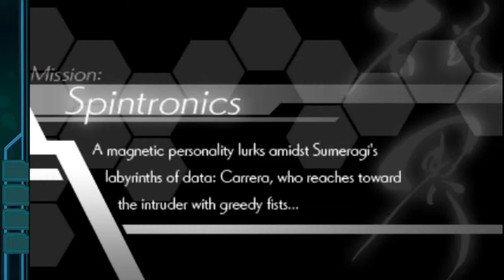Azure Striker Gunvolt (Blind) ~ Episode 7: Spintronics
IntiCreates returns to the game-scene with a new action-platformer: Azure Striker Gunvolt!

This stage was even MORE fun. Sans... idiocy. Seriously, great use of mechanics here.

Gunvolt is available now in the Nintendo 3DS eShop.
Title card artwork and border graphics by a Totally Awesome Friend!